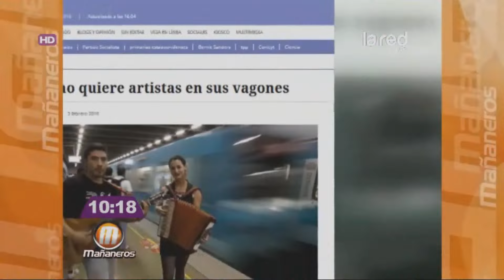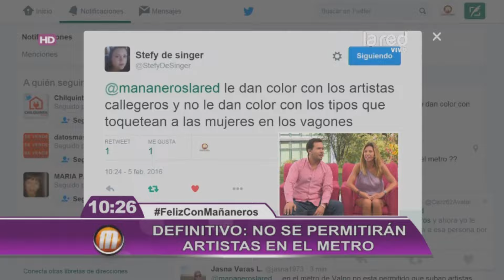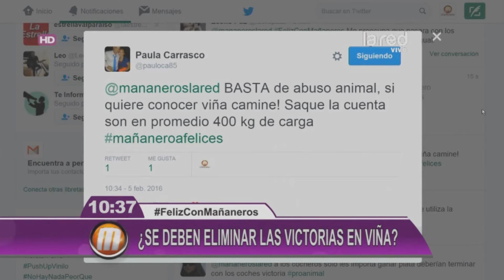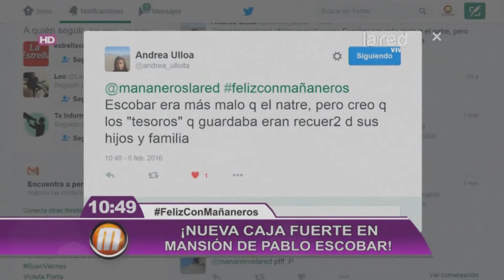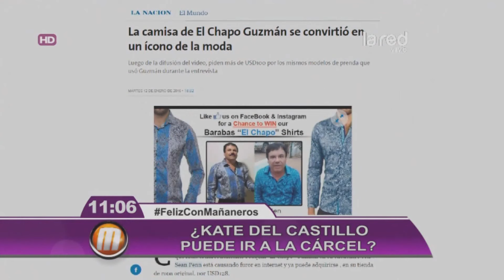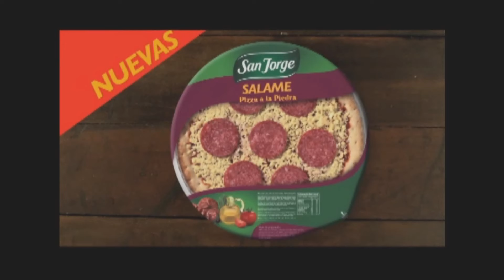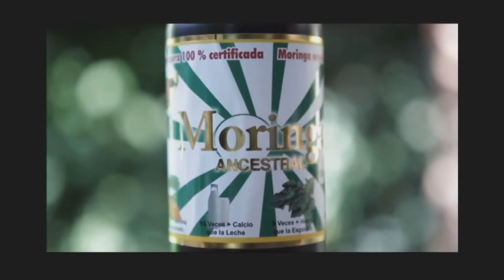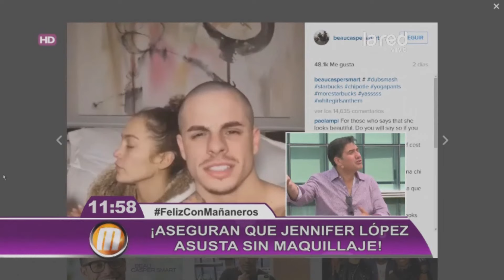Mañaneros Programa Completo Viernes 5 de Febrero de 2016